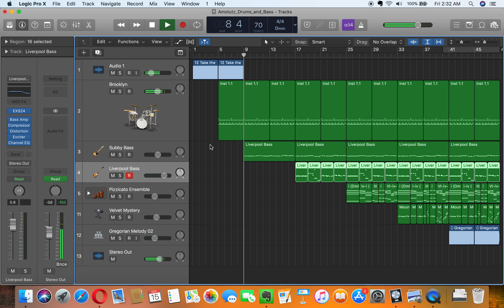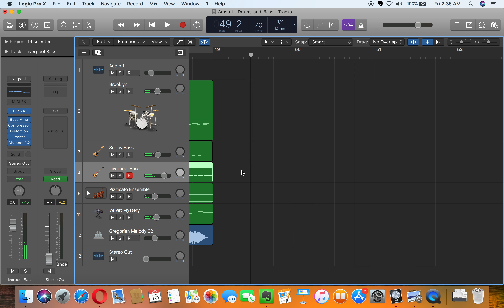Music Comp Week 3